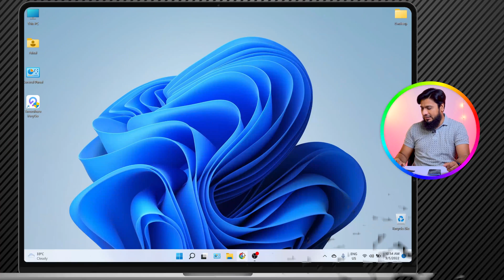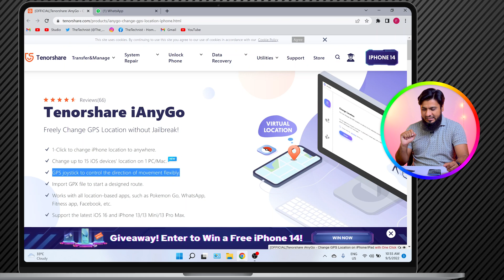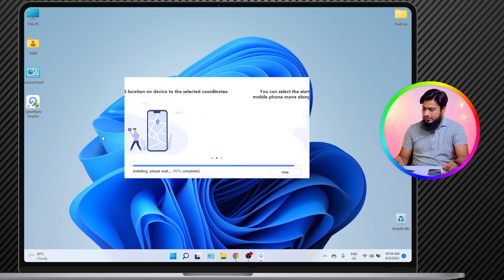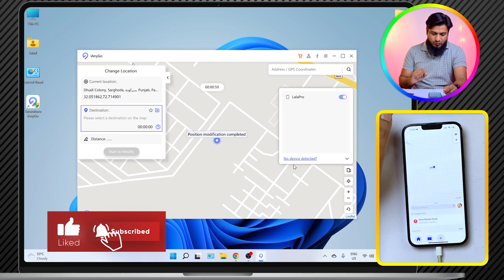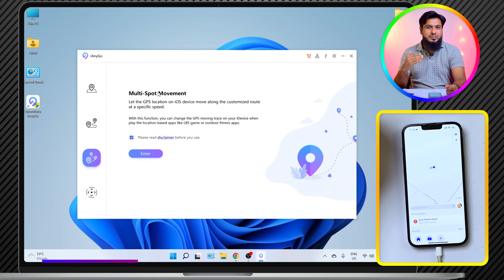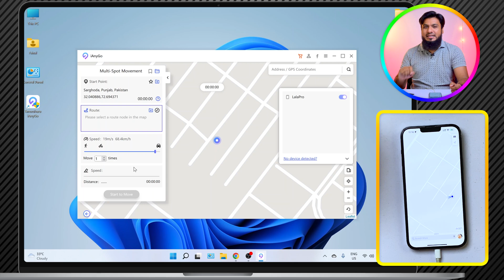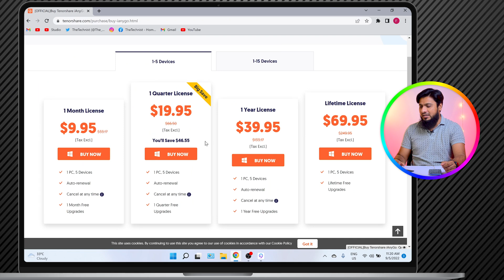How to Pause Location on Find My iPhone? Tenorshare iAnyGo (Works on iOS16!!)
Pause Location on Find My iPhone? Freely Change GPS Location without Jailbreak? Using Tenorshare iAnyGo, one Click to change iPhone location to anywhere. Support the latest iOS 16 and iPhone 14/14 Pro Max.